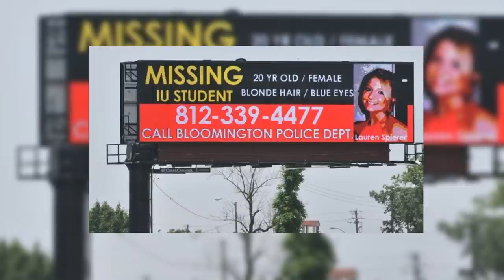Sır Dolu Kayboluş: Lauren Spierer Dosyası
Lauren Spierer arkadaşlarıyla geçirdiği bir gecenin ardından sırra kadem bastı. Kamera görüntüleri bile onun nereye gittiğini belirleyemedi. Üniversite öğrencisi kızın sıradışı kaybını sizlere anlattım.